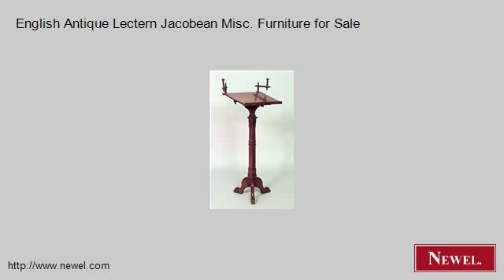English Antique Lectern Jacobean Misc. Furniture for Sale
- Newel.com: English Antique Lectern Jacobean Misc. Furniture for Sale (Newel Art and Antiques, New York City)